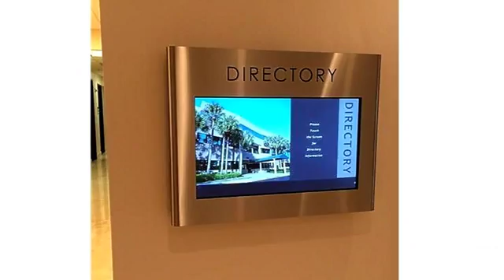Real estate for sale in Plantation Florida - MLS# F1379426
8551 West Sunrise boulevard Suite 200
Plantation Florida 33322
MLS# F1379426

Located in a 59000 secure office condo. Main building lobby bathrooms & elevators are newly remodeled. Suite 200 is Sub-lease of entire office. $7677.19 per month. Presently used as Law/Legal Suites w/administrative areas. Beautiful waiting room 2 conference rooms receptionist area & kitchen. Daily janitorial service. High speed internet phones copier/scanner & shredder. 14.9% CAF. Full service. LOADS of WINDOWS. Lease till exp. date of 1/31/18.